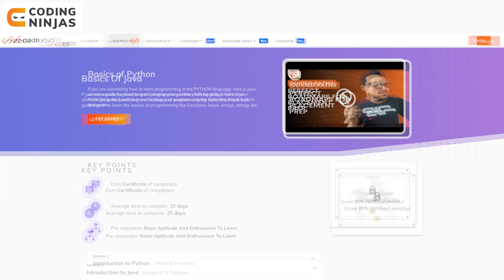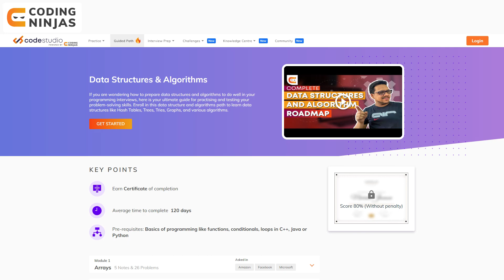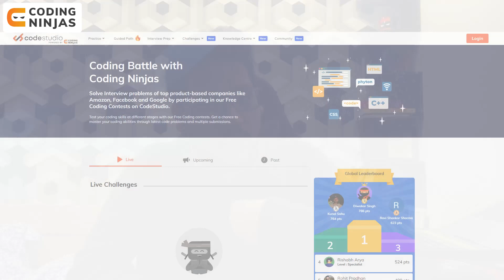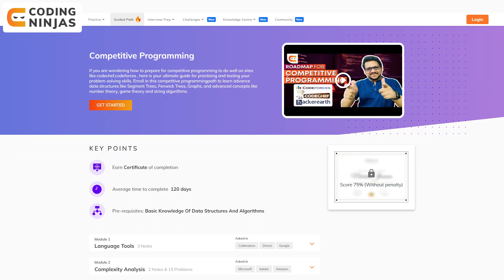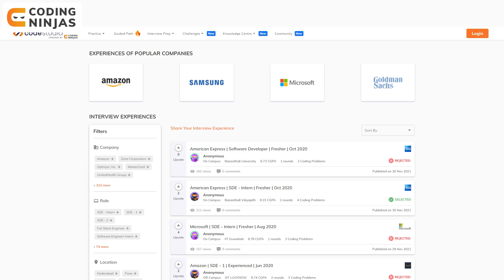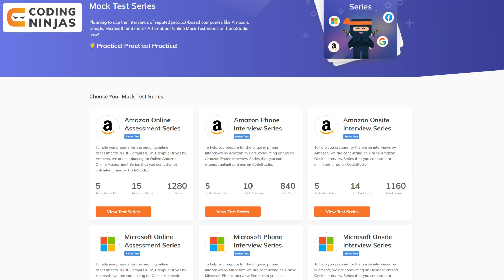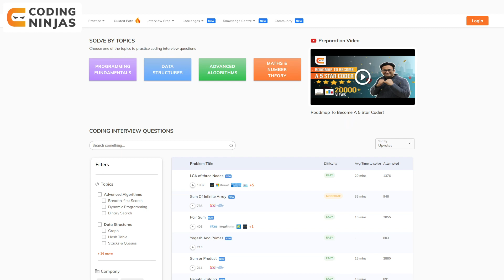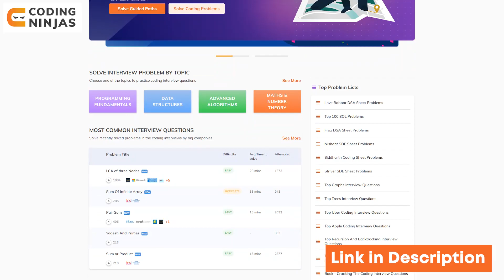BEST FREE Resource To Master Data Structures & Algorithms | Resource To Learn DSA | Coding Ninjas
0:31 - Introduction
1:44 - Step 1: Learn a Language
2:53 - Step 2: Problem Solving
4:19 - Step 3: Timed Tests
5:16 - Step 4: Competitive Programming
6:27 - Step 5: Get Better at Contests
7:47 - Step 6: Reading Interview Experiences
8:52 - Step 7: Practice the Tests Series

BEST FREE Resource To Master Data Structures & Algorithms